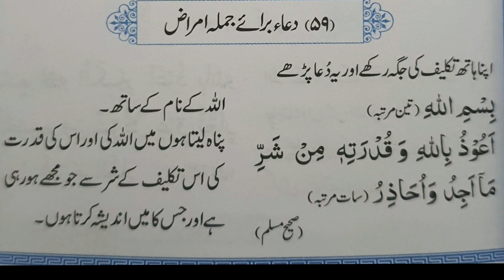Har Qisam Kay Dard Ki Dua | A very Effective Dua To Get Rid Of Pain Anywhere In Your body|درد کی دعا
Please Repeat Learn and Memorize This Beautiful Dua

Please Listen To This Very Beautiful Series Of Dua's

Recited  By Hafiz and qari Lateef Quraishi